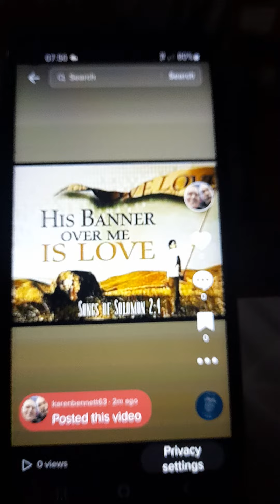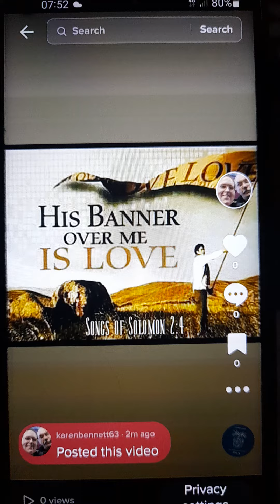song from tiktok and photo from Facebook.